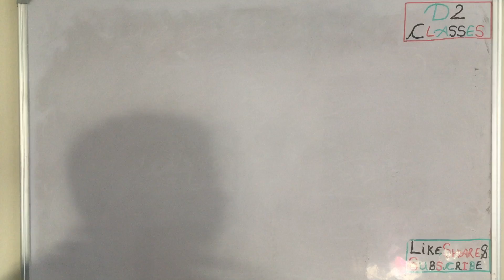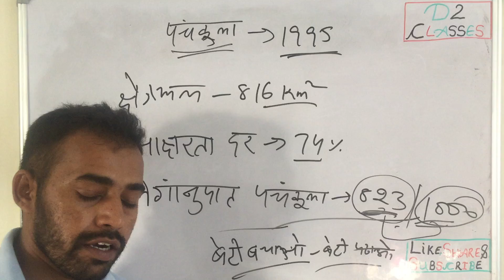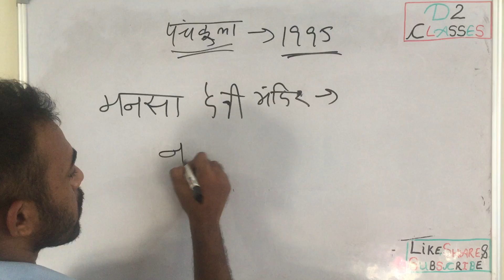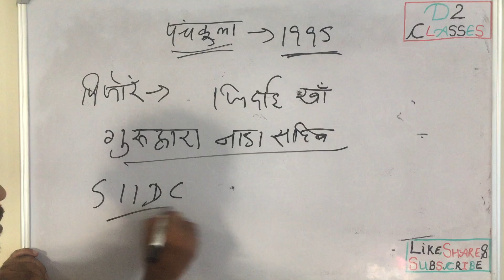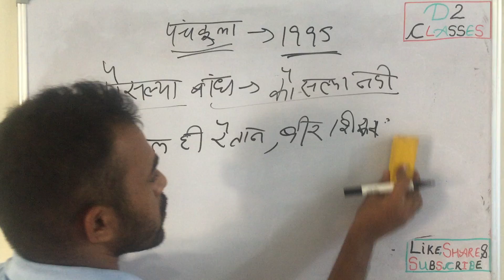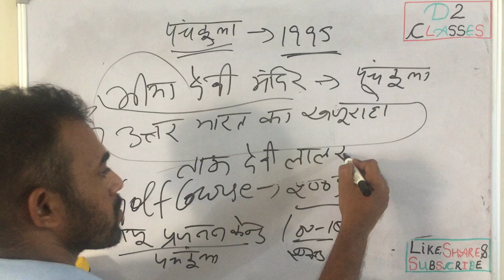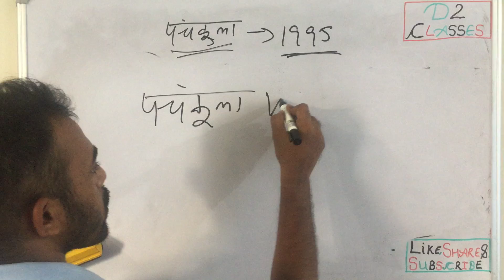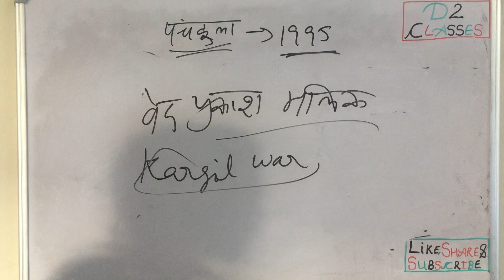Lec 3 Panchkula Haryana GK By Er. Ashok Sir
This is Lec 3 in the video series of Haryana Gk Distt wise
ALL  about Panchkula